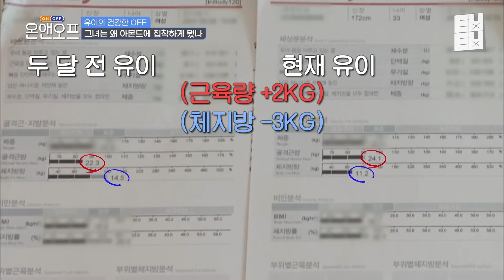[온앤오프] 운동에 푹 빠진 근수저 유이 자매의 레그 프레스 내기! 보기만 해도 살 빠지는 기분이다 정말~ 220kg를 들 수 있다고?!│ㅌㅂㅌㅂ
자니? 진짜 끊을거야,,,? 티빙 바로가기 ☞

tvN [온앤오프] : 어디서도 본 적 없는 스타들의 '일'과 '일상'속 진솔한 이야기! '진짜 나'를 보여주는 곳, 사적 모임 [온앤오프]에 당신을 초대합니다!